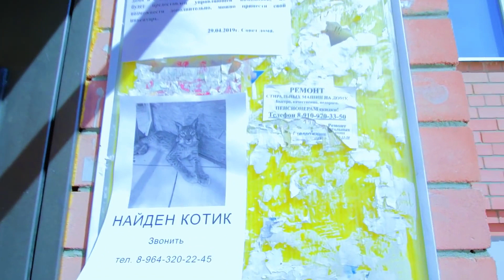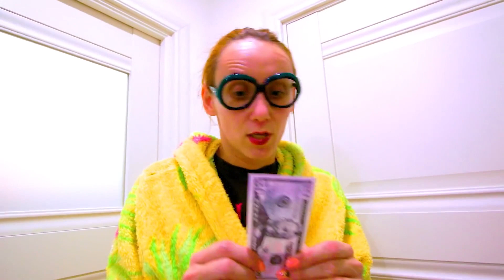Самые Смешные Серии про Животных на Канале Мы Семья!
Друзья, давайте вместе с вами вспомним самые смешные серии про животных на канале Мы семья!